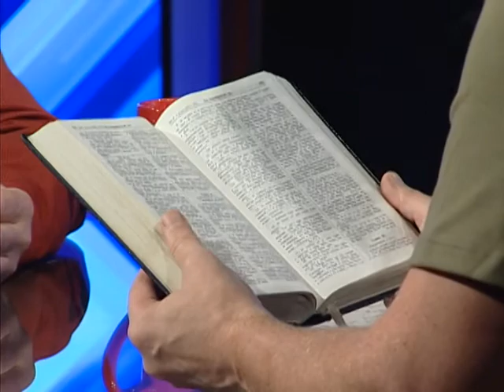Программа "Влияние". Церковь , богатство и мы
Ведущий - Юрий Чернецкий, гость - Василий Пархотюк.
Тема передачи - "Церковь , богатство и мы"

Дорогие Друзья!  Вы можете стать частью команды нашего телеканала и поможете делиться Словом Божьим с тысячами семей в нашей стране и за её пределами. Встаньте в проломе вместе с нами! Больше информации
Больше свежих видео, новостей и общение с нами вы найдете на нашем сайте